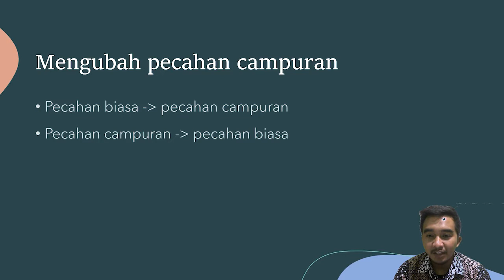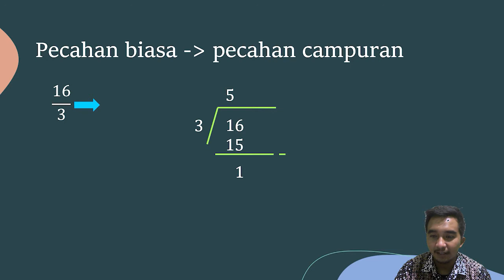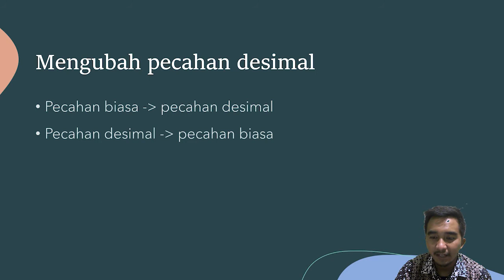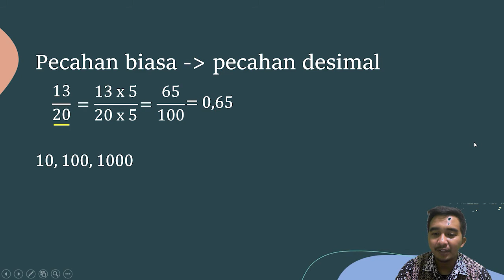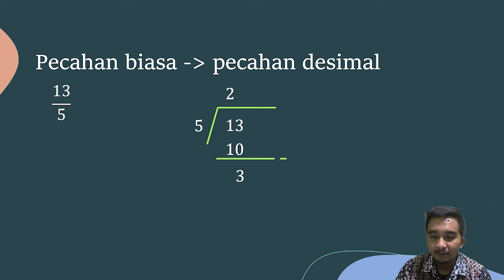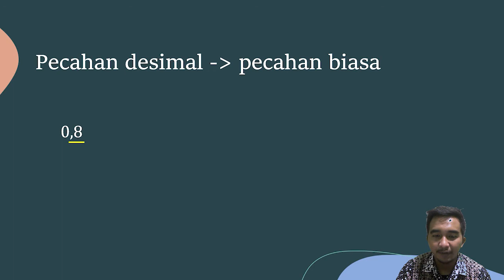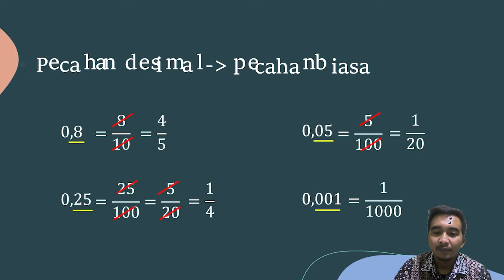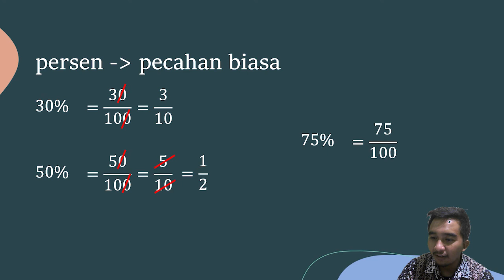MENGUBAH PECAHAN CAMPURAN, DESIMAL, DAN PERSEN | MATEMATIKA GRADE 6